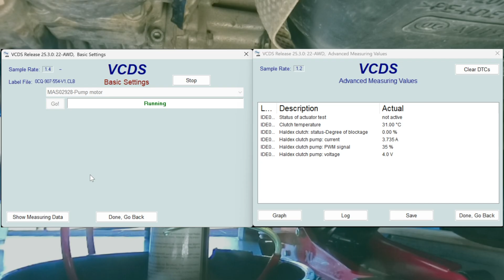Haldex Gen 5 Service & Differential Oil Change | VW Tiguan Allspace 2018 DIY | MBA | 5NA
In this video, I show you how to service the Haldex Gen 5 system and change the rear differential oil on a 2018 VW Tiguan Allspace (5NA, MQB platform). This DIY covers draining and filling the Haldex oil, cleaning the hidden pump filter, and topping it up properly using VCDS. I also walk through the rear differential oil change. This procedure applies to many VW and Audi vehicles with AWD (4Motion / Quattro) using the Haldex Gen 5 system.

🔧 Tools used: Basic hand tools, VCDS (for running the pump)

📌 CHAPTERS:
00:00 – Intro Haldex Service
00:42 – Draining Haldex Oil
00:48 – Cleaning Haldex Pump Filter
01:09 – Filling Haldex Oil
01:13 – Running Pump via VCDS
01:37 – Topping Up Haldex Oil
01:38 – Intro Rear Differential Oil Change
01:50 – Draining Rear Differential Oil
01:53 – Filling Rear Differential Oil
01:57 – Torquing Down All Bolts

✅ This service helps maintain your AWD system, improves longevity, and ensures proper traction. If you’ve never cleaned your Haldex pump filter - this is your sign to do it!